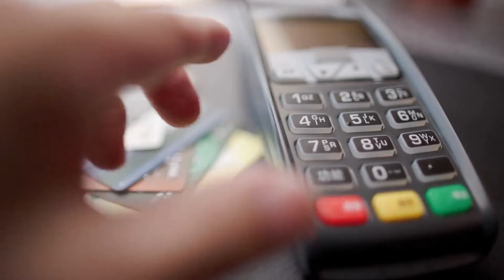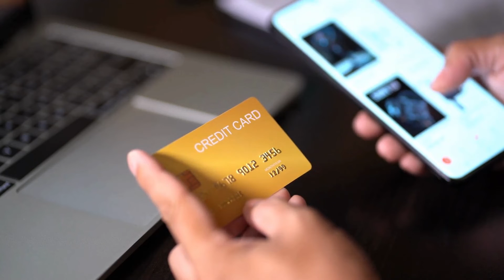CARTÃO MEI FÁCIL NEON - Como funciona e cartão de crédito mei fácil neon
Nesse vídeo você saberá  como funciona  o cartão mei fácil neon , bem como  pedir o cartão de crédito mei fácil neon. Portanto, se você é microempreendedor individual e deseja ter acesso ao
cartão de credito mei neon assista ao vídeo .